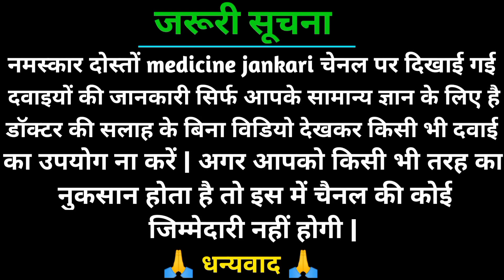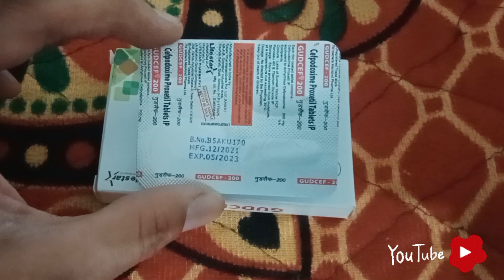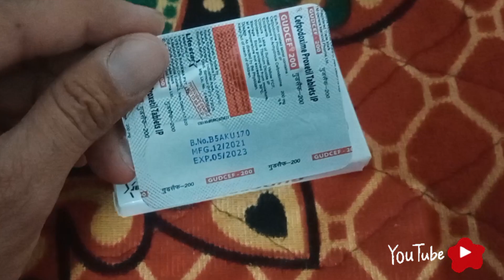gudcef 200 tablet review in hindi uses doses / sides effects / cefpodoxime 200 Tablet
gudcef 200 tablet review in hindi uses
doses / sides effects / cefpodoxime 200 Tablet

200 mg tablet uses
200 mg ofloxacin
cefpodoxime 200 dt tablet uses
cefpodoxime 200mg and
ofloxacin 200mg
cefpodoxime 200 hindi
cefpodoxime 200
cefpodoxime proxetil 200mg
potassium clavulanate 125 mg
cefpodoxime gudcef 200
cefpodoxime tablets ip 200 mg uses
Gudcef Syrup
Gudcef 200 Tablet uses in marathi
Gudcef Tablet
Gudcef Plus Tablet
Gudsafe Drops
goodsafe 100
Gudcef CV 200 Tablet Uses in Hindi
goodsafe 50